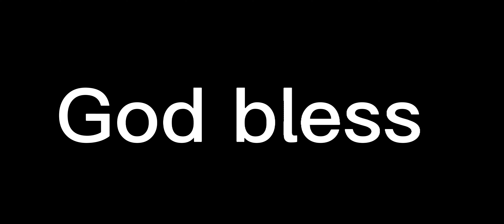Trey Hendrickson with a fantastic sack!! What a way to take him down! Nice defense! Nice play